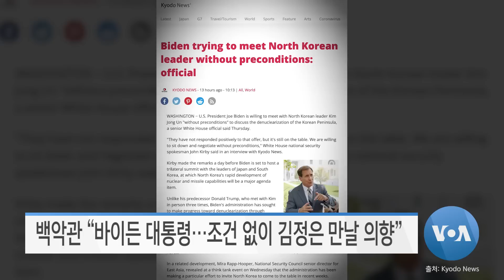[VOA 모닝뉴스] 2023년 8월 19일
설리번 보좌관 “북한 도발 대응…‘다개년 공동훈련’ 발표” / 백악관 “바이든 대통령…조건 없이 김정은 만날 의향” / 안보리 6년 만의 ‘북한인권’ 공개회의…‘북한 인권침해’ 규탄 / 국정원 “러·북 ‘군사협력’…‘큰 틀의 합의’ 판단”